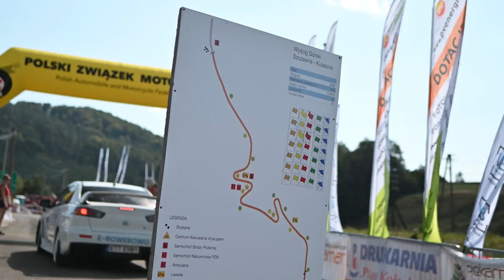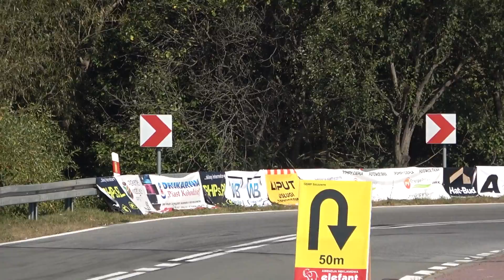GSMP - Wyścig Górski Szczawne - Kulaszne 2024 | Mikołajczyk Krzysztof | Honda Integra | MotoRecords